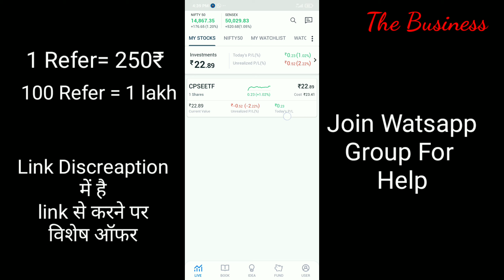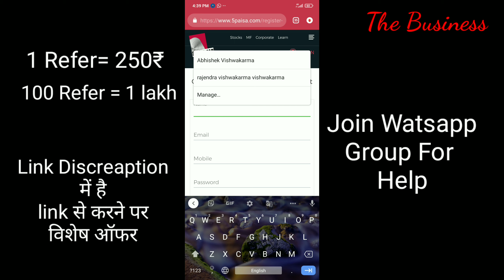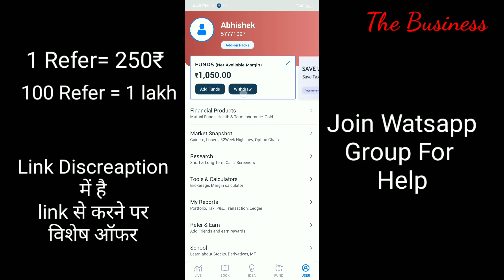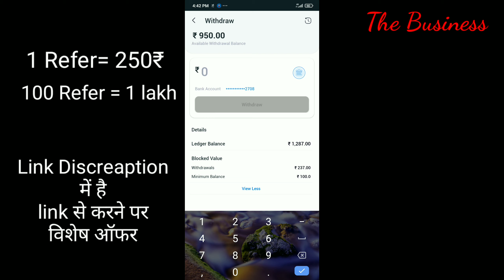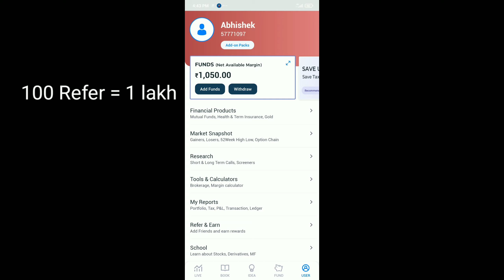5 Paisa से पैसा कैसे कमाए | 5 paisa se Free me Paisa kamaye | iamo bazaar | Make money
Hello friends AJ k is video me apko Ek aise bilkul free k plan ke bare me batane wala hu
jisme apko 1 Refer par 250₹ Milega

जरूर पढ़े

💸💸दोस्तों बिल्कुल फ्री का प्लान है
आपको 5 Paisa में Demat Account open करना है
आपको  हर एक रेफर से 250₹ मिलेगा

Offer this Month

25 Refer पर 20000₹ Cash आपके बैंक Account में

50 Refer = 50000₹ Cash

100 Refer = 100000₹ Cash

100% Legal
पैसा 8 Hour में आपके बैंक में
और Normal
1 Refer= 250₹

आपके पास
PAN card
ADHAR card
Any bank Account

होना चाहिए
Any Problem Only message m